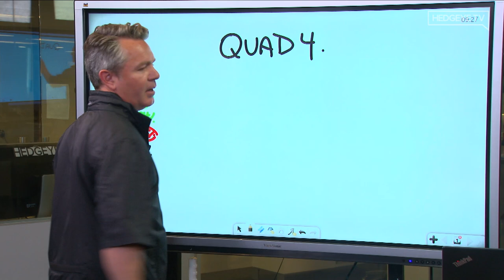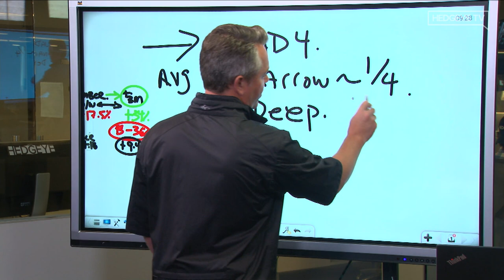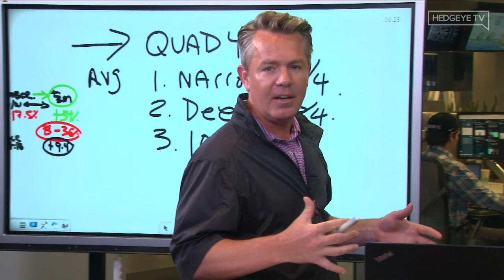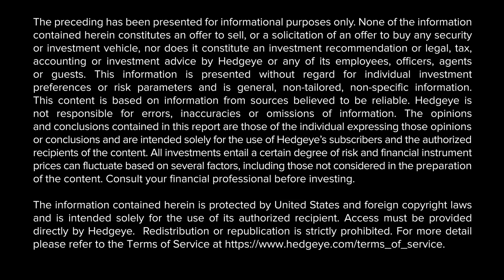Jonesy & McCullough On Quad 4 Market Behavior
In Monday’s edition of The Macro Show, Hedgeye CEO Keith McCullough and Director of Research Daryl Jones discuss their Quad outlook for the back half of 2021, and the different types of market behavior we may see in a potential Quad 4.

"We’ve back-tested this 30+ years, and there are two dynamics, either narrow or deep. Narrow happens about 25% of the time, and the rest are Deep – so it’s a very good predictor. A Narrow Quad 4 can have a lot of Quad 2 market behavior. We’re not making that call yet; but strong underlying growth with a slow (rather than sharp) economic deceleration is certainly a unique regime," explains Jones, as McCullough then jumps into how the Signal and Quads interplay.